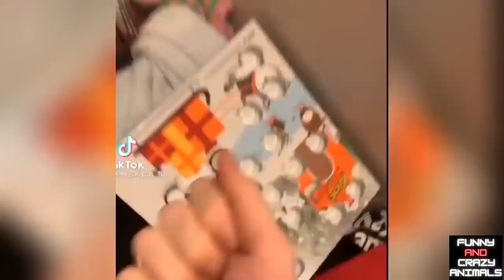ANGRY ANIMALS Funny Cats And Dogs Of TikTok Angry Pets Compilation